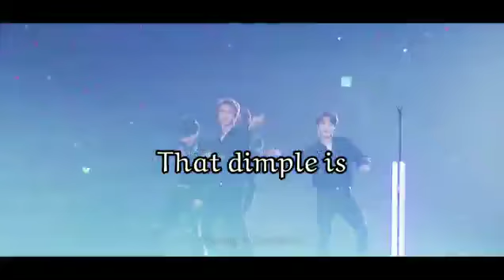That dimple is illegal🎶🎵🎶. [bts Song Lyrics ( ENG SUB)]💜